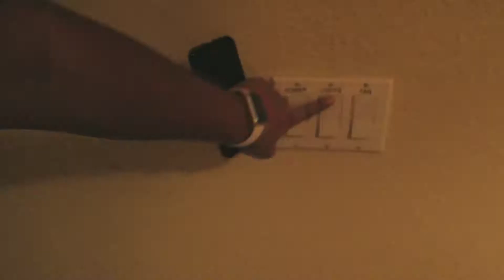The Grossest Sandwich (7/28/17)